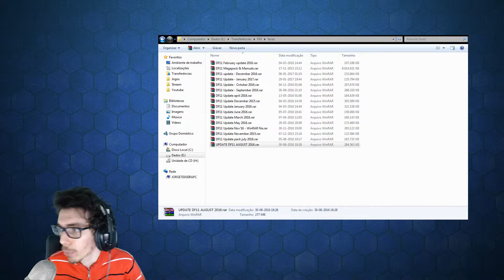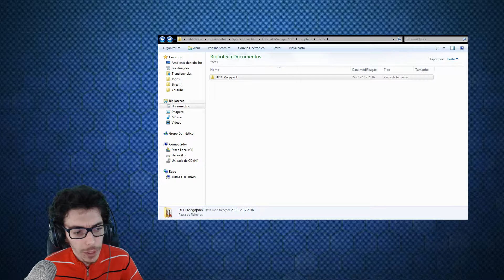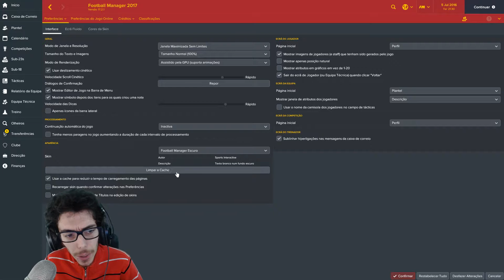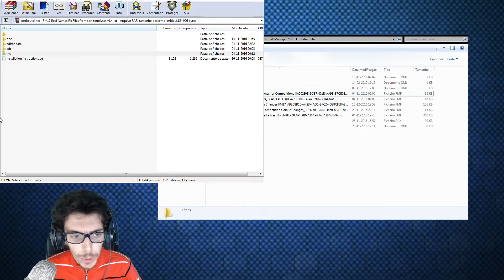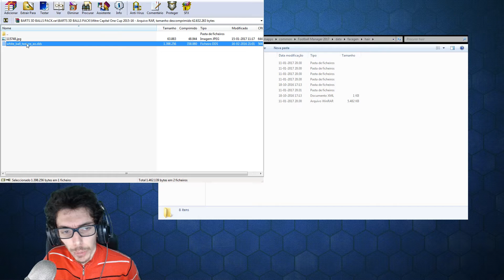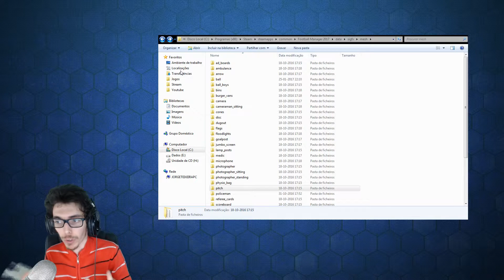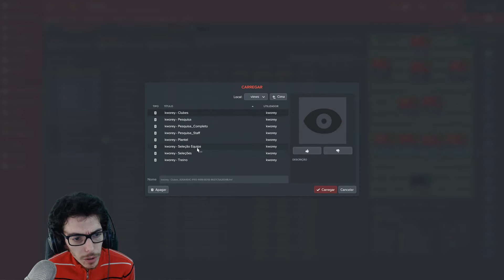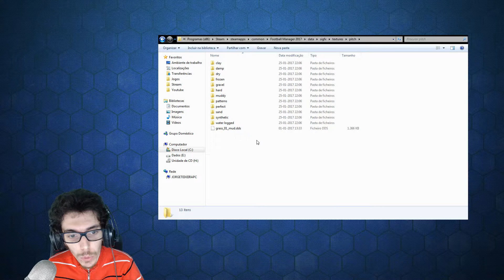TUTORIAIS FM #7 - Instalação de Add-Ons